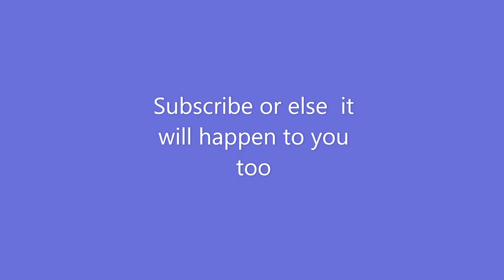FNF Artificial Lust but if I miss a not the video ends (Roblox)